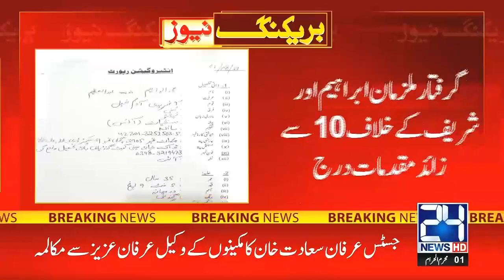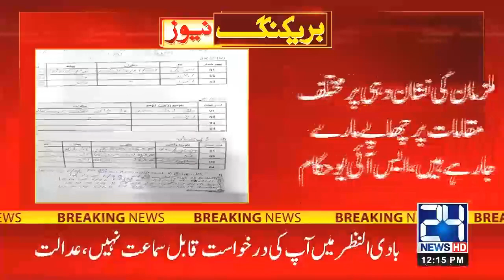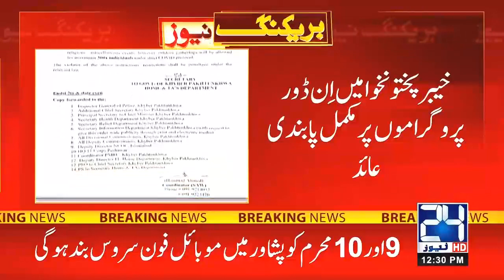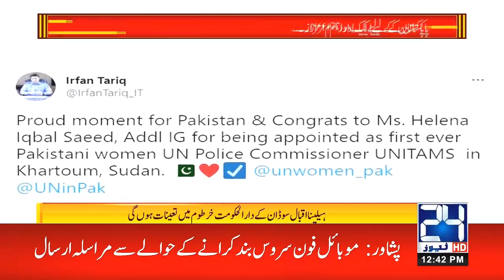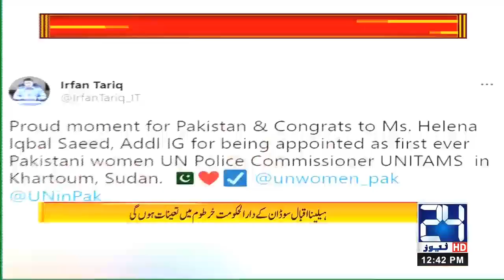12pm News Bulletin | 10 Aug 2021 | 24 News HD